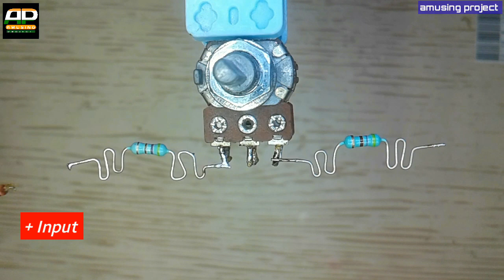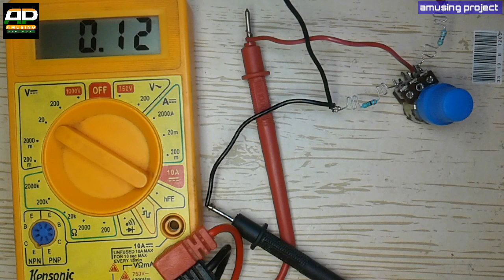How To Make A Voltage Regulator Circuit Using Only Two Resistance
Hii Friends, Today I am show you how to make a voltage regulator at home, so let start it. All components details show in the video. You use any type of potentiometer but I recommend that you can use 10 k potentiometer. You use 560 ohm to 470 ohm .5w resistor. If you connect heavy amp load so you connect 2w resistance. This is very easy to make.

Others usefull video check in the channel.

Some ncs song

Cartoon-On n_On (feat. Daniel Levi)_NCS
Release
Electro-Light - Symbolism_NCS Release_.

If you like my video click the like button